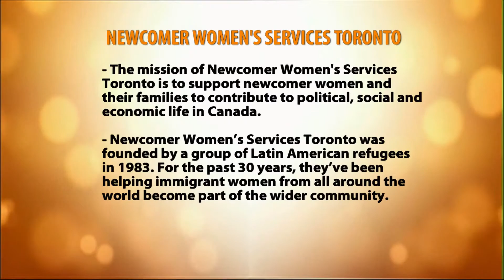Resources for Newcomer Women - daytime Toronto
Host Nina Spencer sits down with Maya Roy, Executive Director of Newcomer Women's Services. They talk about how Newcomer Women's Services supports newcomer women and their families.